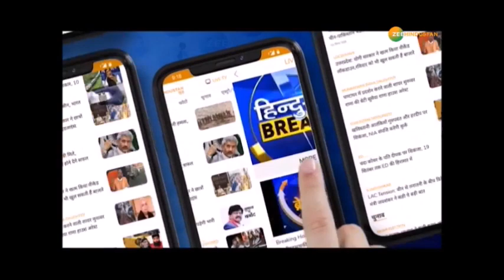वंदे मातरम : आज PM ने दूध का दूध और पानी का पानी कर दिया | Kisan Andolan | Farmers Protests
PM Narendra Modi ने कच्छ के रण से किसानों के सबसे बड़े डर को दूर कर दिया किसानों के कंधे पर सियासी बंदूक रखकर चलाने वाले को PM ने ऐसी चोट दी है कि वो ज़िदगीभर नहीं भूलेंगे - देखिये ये रिपोर्ट

About Channel